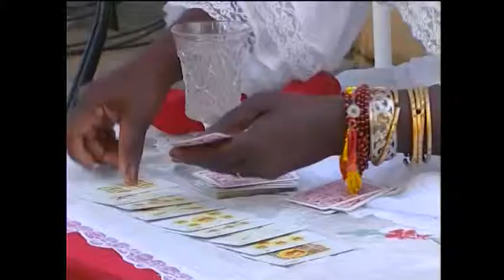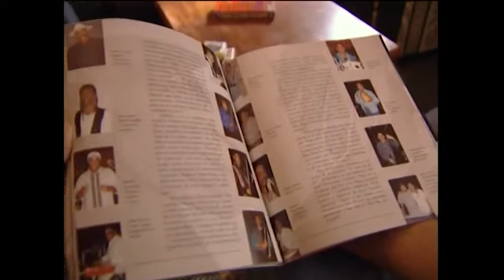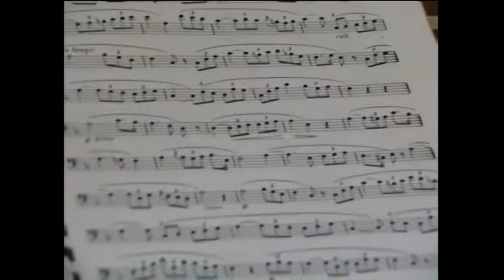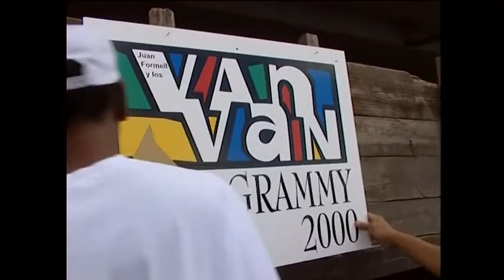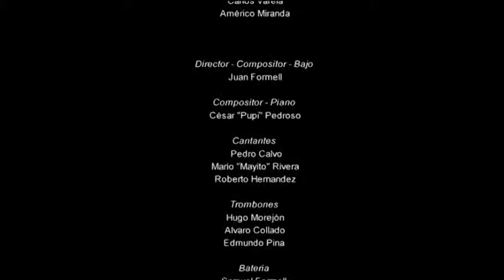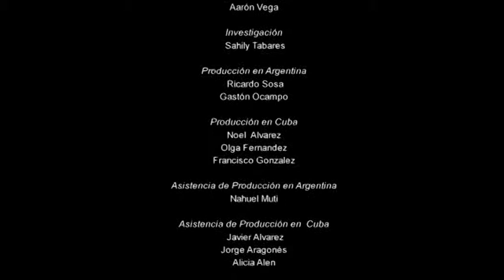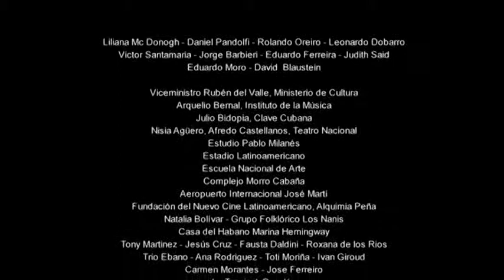VAN VAN, empezó la fiesta (2000), Dir: Liliana Mazure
Dirección:
Liliana Mazure y Aaron Vega

Guión:
Martín Salinas
EQUIPO

Producción

Jorge "Topo" Devoto

Ricardo Sosa

Gastón Ocampo

Noel Álvarez

Fotografía

Marcelo Iaccarino
Rafael Solís

Música

Nerio Barberis
Dirección musical
Montaje

Miguel Schverdfinger
Montaje
Sinopsis

Entre Miami y La Habana, entre la protesta que degenera en violencia y la fiesta de los Grammy, la alegría que produce el grupo más representativo de la música popular cubana, los Van Van, cuenta su historia.